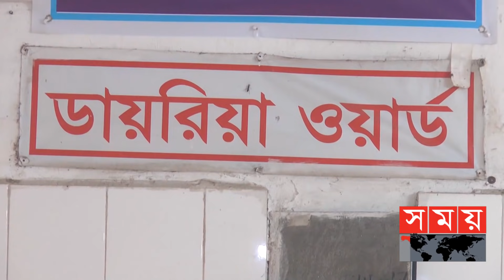কোনভাবেই নিয়ন্ত্রণে আসছে না ভোলা ও পটুয়াখালীর ডায়রিয়া পরিস্থিতি! | Diarrhea News | Somoy TV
ঝালকাঠিতে কিছুট উন্নতি হলেও, ভোলা ও পটুয়াখালীর ডায়রিয়া পরিস্থিতি কোনভাবেই নিয়ন্ত্রণে আসছে না। প্রতিদিন ধারণ ক্ষমতার চেয়ে কয়েকগুণ বেশি রোগী ভর্তি হচ্ছেন সরকারি-বেরসারিক বিভিন্ন হাসপাতালে। দেখা দিয়েছে শয্যা ও ওষুধ সংকট। প্রচণ্ড গরম এবং অসাবধানতার কারণেই ডায়রিয়ার প্রাদুর্ভাব বলে জানান চিকিৎসকরা।